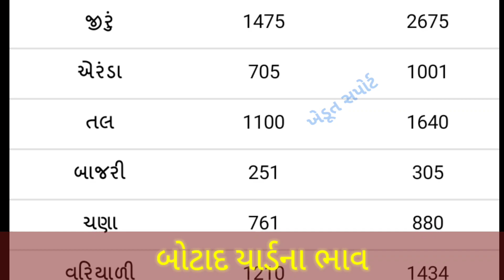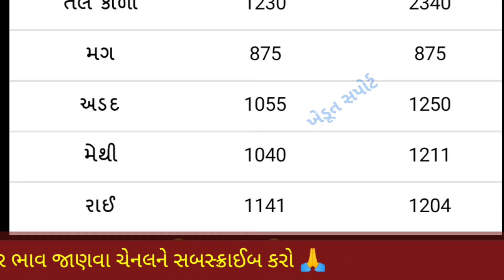Botad yard commodity Price | 17.07.2021 | Botad yard na bhav | બોટાદ યાર્ડના બજાર ભાવ | APMC Rate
In this video we will see, commodity price in Botad APMC.